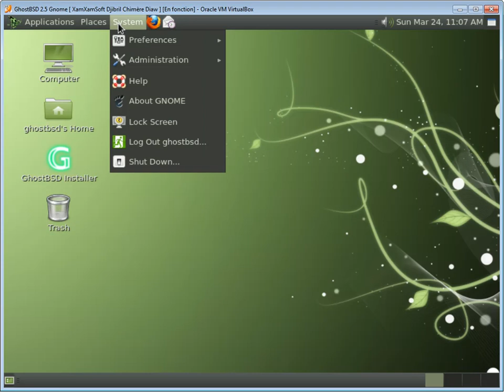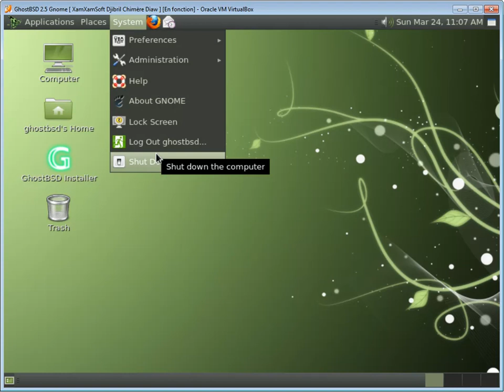GhostBSD 2.5 Gnome Presentation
GhostBSD 2.5 Gnome Presentation ( FreeBSD Based )